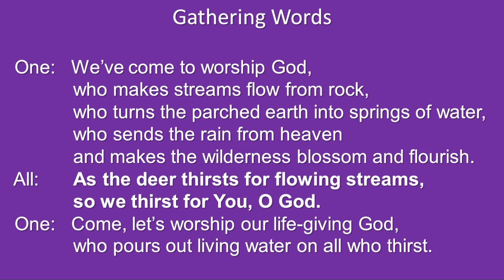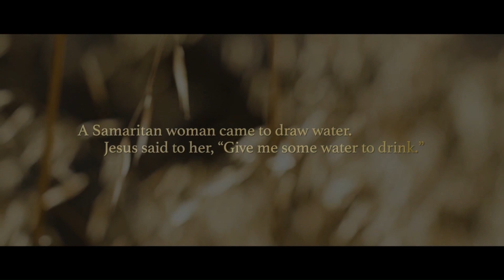"Encountering Living Waters" Worship Service for Third Sunday in Lent March 3 2024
Reverend Jennifer Castle of the Congregational Church on Mercer Island, Washington leads worship and Communion for the third Sunday of Lent.
Reading: "Mornings at Blackwater" by Mary Oliver
Scripture in video: "Woman at the Well" by The Skit Guys, Based on John 4:5-42
0:00 Opening chant
3:11 Welcome and announcements
9:57 Gathering words
10:37 Hymn:  "Morning Has Broken"
12:31 First Reading "Mornings at Blackwater" by Mary Oliver
13:44 Scripture Video: "Woman at the Well" by The Skit Guys Based on John 4:5-42
16:57 Sermon "Encountering Living Waters"
31:33 Anthem "Sweet Rivers of Mercy" by Sheldon Curry
35:28 Prayer Ritual and Communion
41:01 Hymn: "Wind Upon the Waters"
43:15 Blessing